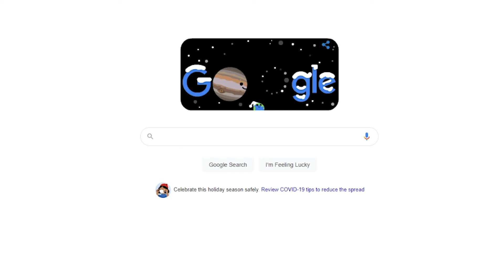Google Doodle 12.21.2020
Jupiter and Saturn appear to be right next to each other in the sky tonight!  Happy sky watching!